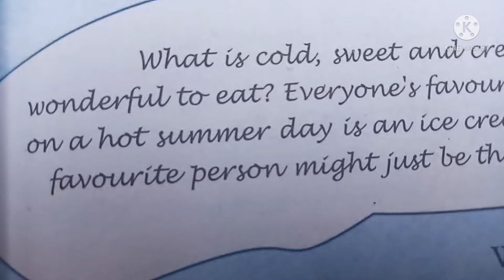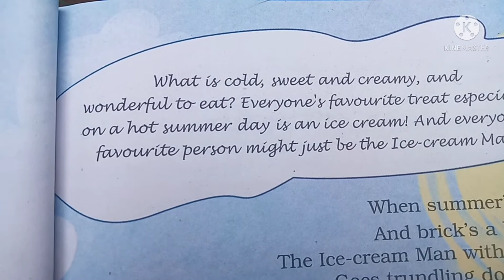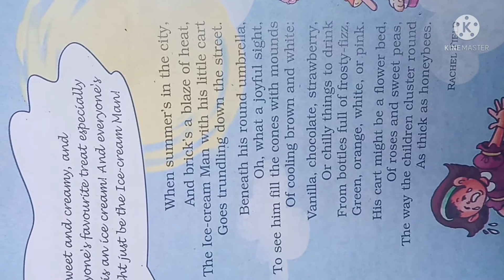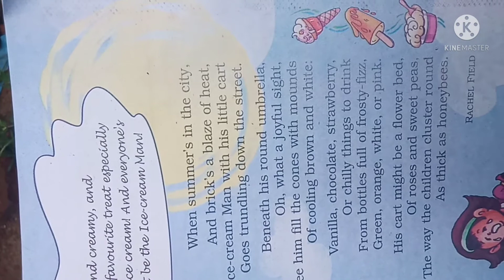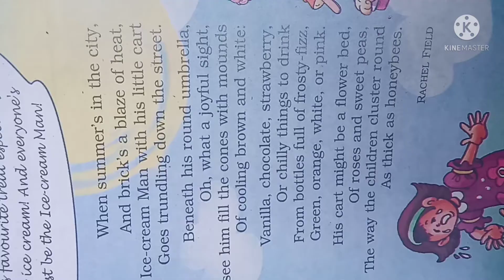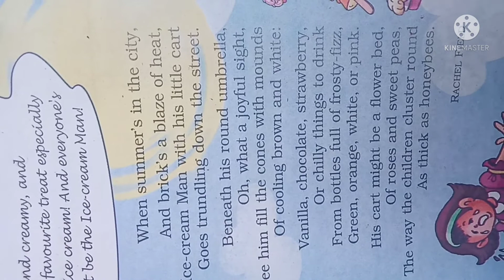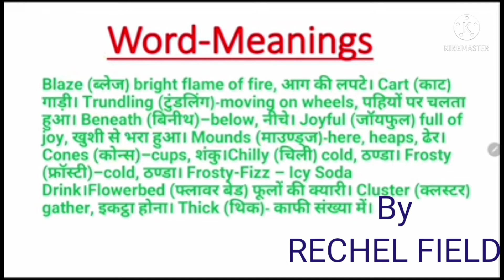Ice-cream man explanation in hindi meanings NCRT class 5